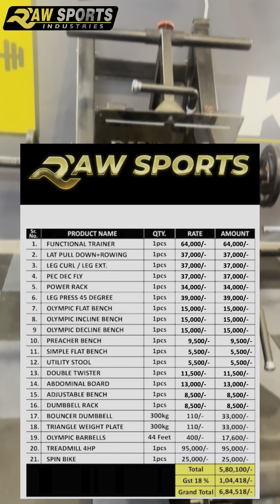Start your own gym business at affordable prices.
Now you can build your dream gym in affordable price
offer valid for limited period only.. So, what are you waiting for? Hurry up …
Visit us @raw_sports_ghy , BHARALUMUKH, OPPOSITE SONARAM FIELD, JKON BUILDING, GUWAHATI 781009.